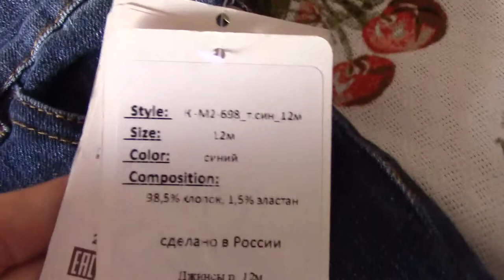Art Manij VLOG Завтракаем + разбираем старую Димену одежду